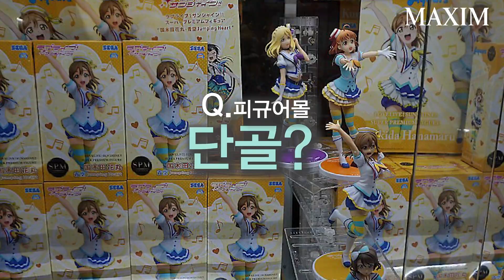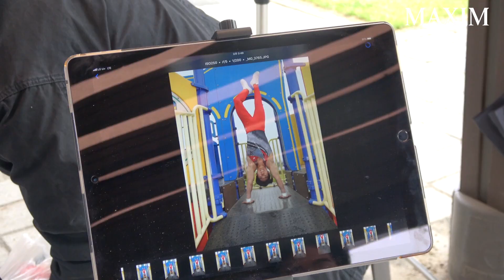[체육시간] 체조의 신 양학선!! 놀이터에서까지 이럴줄은..._MAXIM